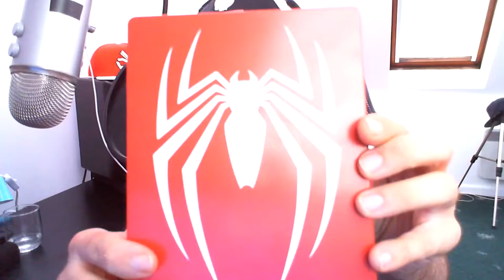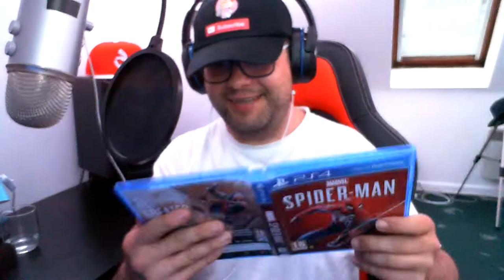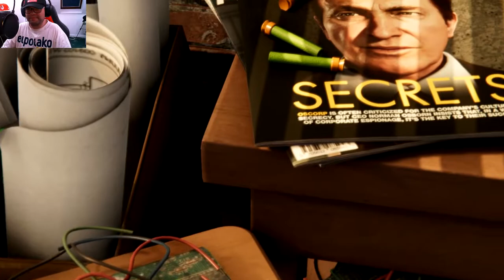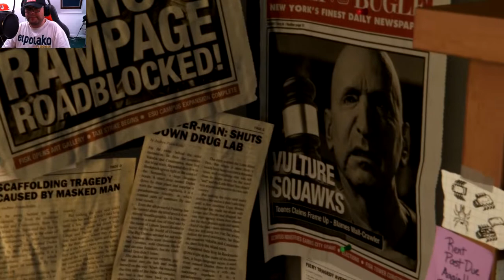SPIDER-MAN PS4 Walkthrough Gameplay Part 1 | INTRO PS4 EXCLUSIVE - Pete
Hey what's going on everyone today we are going to be playing NEW Spider-Man which was just released EXCLUSIVELY for PS4 This is going to be INTRO to the NEW SPIDER-Man Gameplay Walkthrough Part 1 for PS4/Pro. Today we will focus only on Intro and first Mission with FISK Full Game Story Campaign.
Characters in Marvel's Spider-Man include: Mary Jane Watson, Miles Morales, Aunt May, Norman Osborn, Yuri Watanabe, Black Cat, Silver Sable,  Mister Negative, Kingpin, Shocker, Electro, Rhino, Scorpion, Vulture, and Taskmaster. Chapter 1: The Heist (Featuring Felicia Hardy, aka Black Cat). I will be playing SPIDER-MAN from start to finish with you guys so hopefully you will enjoy this. Not to sure how quickly I can be with my regular schelude + day job bot bear with me and I till do my best for you. Love you long time and let's play SPIDER-MAN

My Recording Gear:
Blue Yeti Microphone
Blue Yeti Shockmount
RODE PSA1 Swivel Mount
Samson SR950 Headphones
Roland Audio interface
Elgato Game Capture
Gaming Console PS4

Interested on starting your own channel and looking for the right equipment?

Spider-Man PS4 Exclusive is an action-adventure game based on the Marvel Comics superhero Spider-Man, developed by Insomniac Games and published by Sony Interactive Entertainment exclusively for PlayStation 4 and PS4 PRO. It will be the first licensed game developed by Insomniac. The game will tell a new story about Spider-Man that is not directly related to any existing comic book, video game, or film. It will show both the Peter Parker and Spider-Man parts of the character. It features combat systems such as an aerial combat, spider sense and reflexes, and finishing moves. Spider-Man can push attacking enemies off of buildings, though Spider-Man will not let them fall, using his spider-man web enemies to the side of the building. The player will be able to use Spider-Man's abilities such as web slinging and wall-crawling as well other amazing gameplay elements, one of which will be the ability to traverse using parkour which looks just awesome, and the crafting and use of gadgets and alternative suits with special powers. Environmental combat, quick time events and stealth will also be featured in the game. Peter Parker as himself will be playable in parts of the game and Mary Jane Watson will be playable in "key parts" of the game.

Peace